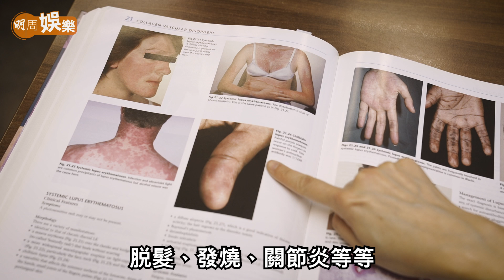【醫健知多D】患紅斑狼瘡有乜病徵 周淑儀喻慎服荷爾蒙保健品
【 醫健知多D 】 紅斑狼瘡症 ，曾經令女性聞之色變，過去因為病發死亡率高，令很多人以為是無藥可醫的病症，現在透過藥物控制，已經能讓患者有正常生活，因為患者臉上或身上會出現 紅疹，很多人誤以為這個病和皮膚有關，實際上卻是免疫系統疾病，自身免疫系統攻擊身體組織，出現全身性症狀，除了皮膚表面的紅疹，關節、腎臟、血球、腦部、心臟等器官可能會受影響；根據香港風濕病基金會資料顯示，系統性紅斑狼瘡症，是一種常見的自身免疫系統疾病，估計每十萬港人中，約有六十人患此症， 風濕科 專科 醫生 周淑儀 ，講解怎樣可以及早發現和預防此症。